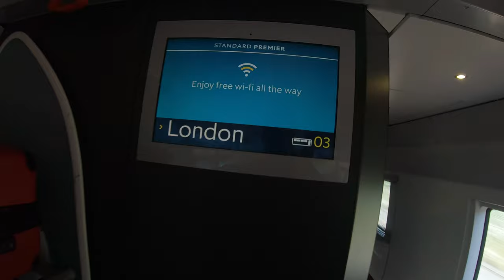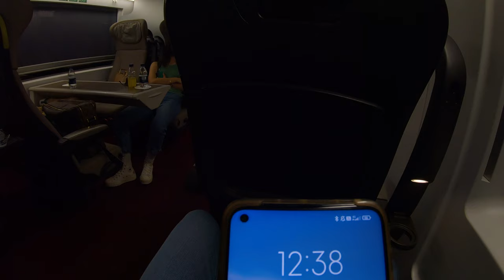Eurostar Paris to London, via Channel tunnel, First Class Train trip 4K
Eurail/Interrail infos:

If you're booking your journey in advance then buy your tickets directly on thetrainline.com for example.

If you buy the pass and use it to make early reservations (as the eurail advises on their website) the overall cost of the pass+reservations will be more than buying tickets directly, plus, you will be treated as a suspect second class citizen with your reservation marked as "Must Show Pass". Another cons to Eurail/Interrail pass when making a reservation is that you have no way to choose your seat. I was always attributed the worst seats when I used it : usually in the 4-block seats facing strangers (often families with  children).

If you try to use the pass few days earlier to your journey on high speed trains in Europe, well it says No Seats Available for pass holders. So in all cases the pass isn't worth it neither when booking early nor lately.

My advice is to book the tickets for all your journeys in advance while having a complete control on your attributed seats and saving money.